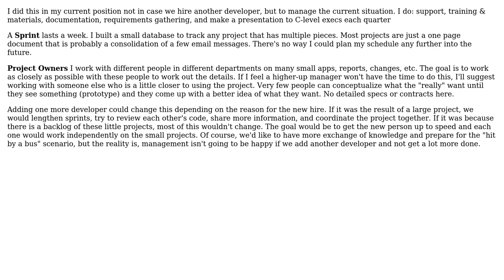I want to adopt an agile methodology - in a company that has NO process at all?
Software Engineering: I want to adopt an agile methodology - in a company that has NO process at all?

With thanks & praise to God, and with thanks to the many people who have made this project possible! | Content (except music & images) licensed under CC BY-SA | Music | Images & others | With thanks to user Richard user JeffO user Buhb and the Stack Exchange Network Trademarks are property of their respective owners. You are responsible for your own actions.